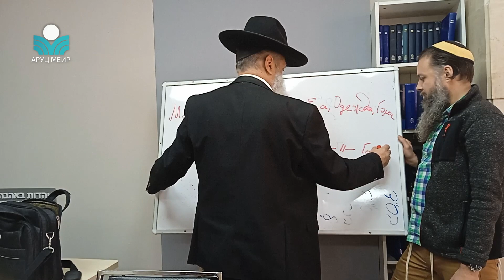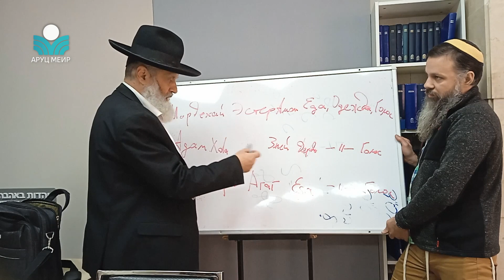Рав Реувен Фаерман. Три идеи Пурима.